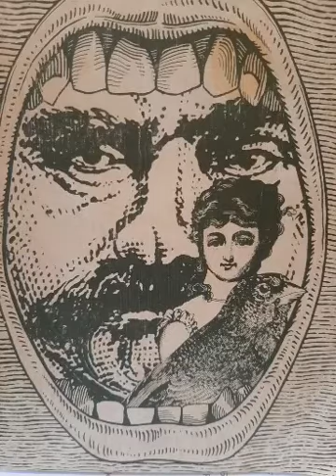live #57 8/6/20 (29:27) " variables and evaluations of god screamer panic train"